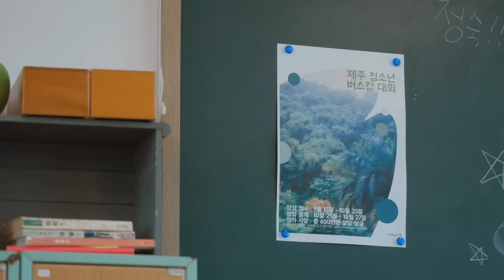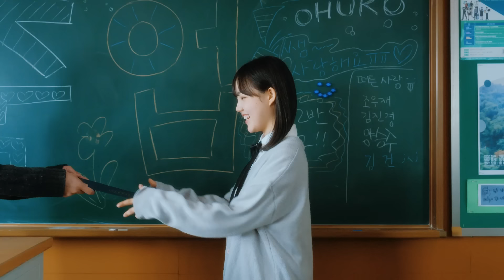[MV] 우재(WOOJAE) - 별나라의 섬(Starland)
추억이란게 말이야 참 야속할때가 있어
지나간 먼 세상의 시간이
시도때도 없이 밀려 오니까
애써 까먹어야 하나 했어
믿을 수 없을 만큼 좋았던 기억을
언제까지나 꿈을 그릴 순 없잖아
사실 꿈은 아니야
사진들은 거짓말을 하지 않아
목이 떠나가라 부르던 노래가
나를 떠나지 않아
너도 함께 말이야
유난히 파랗던 날
차갑게 물들던 바다
찰나의 이야기와
별들을 쏟아내던 밤
그 가을보다 따뜻한
내 안의 하늘 아래서
오래 머물 것 같아
나의 하루가
걷잡을 수 없이 무너질 때 마다
바람 한 점 없던 그 날의 향기가
보고싶은 것 같아
너도 함께 말이야
유난히 파랗던 날
찰나의 이야기와
오래 머물 것 같아
희미해질거야
그냥 자연스럽게
돌이킬 수 없는거야
그래서 추억이라는게
내겐 소중한거니까
그 나름대로 따뜻할
네 안의 하늘 아래서
너도 행복하길 바래

[Credit]
Executive Producer NO(Y)B
Produced by JMG Publishing

별나라의 섬

Written, Composed and Arranged by 우재(WOOJAE)

Drums 정미혜(MEHIGH)
Bass 김진경
Guitars 이재성
Keys and Synths 우재(WOOJAE)
Percussions 이재성
Background Vocals 우재(WOOJAE), 정튠(Jungtune), 이재성, 하세림, 김봄, 양승수, 김진경, 정미혜, 김건, 정유진

Recorded by 김초월, 우재(WOOJAE) @Studio Kwan/ B.A Wheeler @Union Studio
Vocal Directed by 김초월, 이교한
Mixed by 우재(WOOJAE) @Studio Kwan
Mastered by 김예준 @Yeah Mastering

[MV]
Cast 김봄 양승수 김진경 이재성 정미혜 조우재
Director 김채무
Assistant Director 정유진
Acam 김건
Bcam 김지후

Photograph and Art Direction by 김채무
Artwork by 김초월
Album Produced by 우재(WOOJAE)

Original Publisher @JMG Publishing